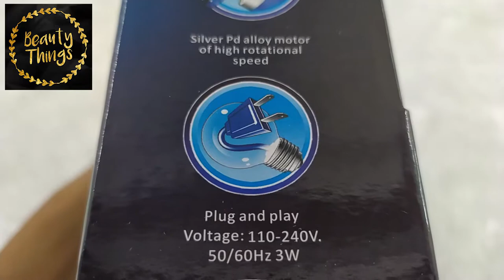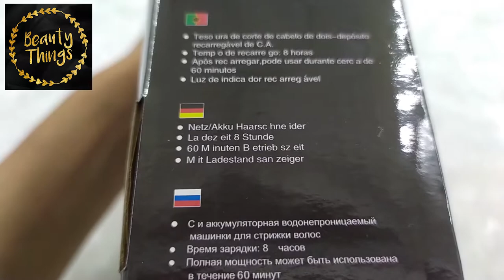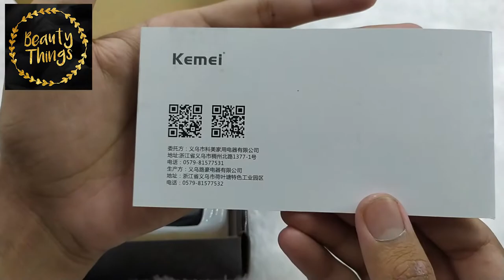KEMEI CLIPPER KM 6166